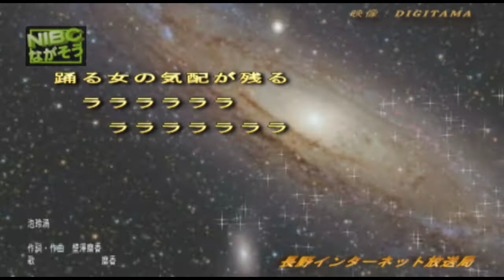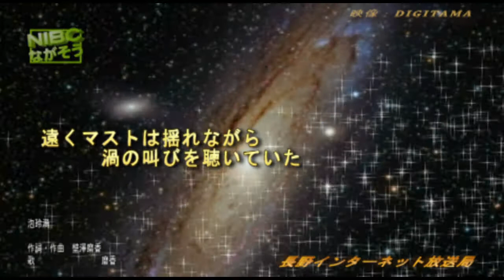WISH REVIVAL OF 磨香 泡玲渦 （ほうれいか）